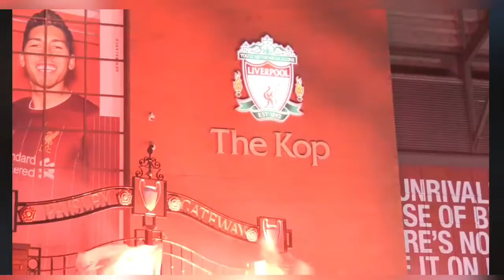Liverpool fans celebrate after Winning English premier league after 30 years